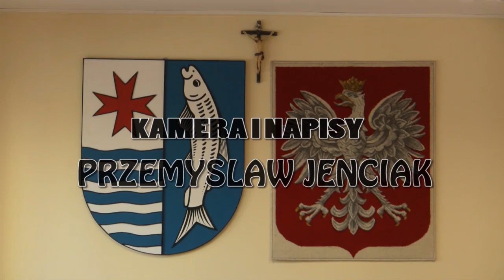[Sesje Rady Powiatu 2015] XIV Sesja Rady Powiatu w Myśliborzu 5 kadencji cz. 4 (29.12.2015)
XIV Sesja Rady Powiatu w Myśliborzu 5 kadencji cz. 4
Sesja odbyła się 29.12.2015 r.
Własność filmu: TVJ 24